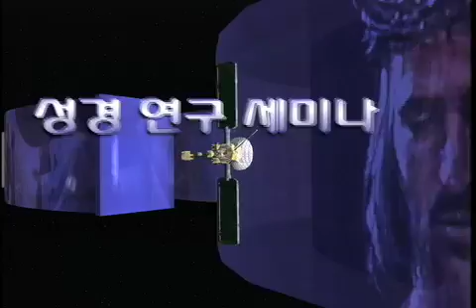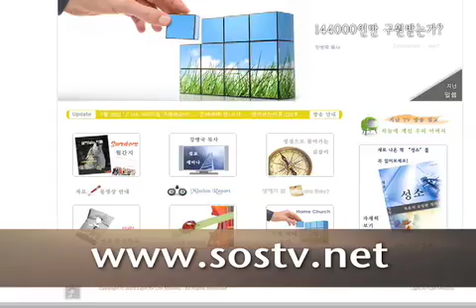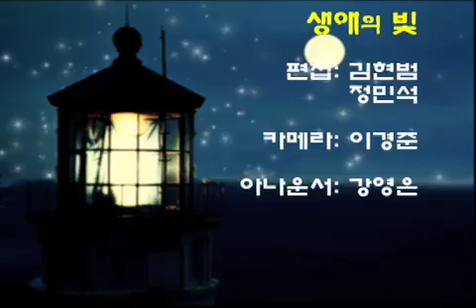[목회자세미나] 참 복음을 말한다 1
[목회자세미나] 참 복음을 말한다 1: 진리를 아는 목자

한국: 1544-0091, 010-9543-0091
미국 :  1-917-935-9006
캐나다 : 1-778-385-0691